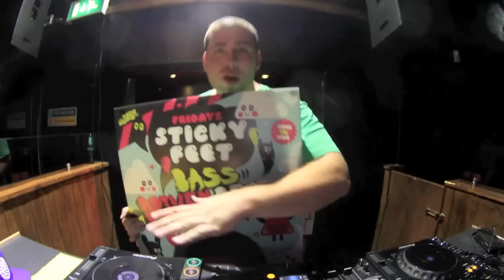Majestic telling you what to expect from his Live Show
Send your guestlist requests to 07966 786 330